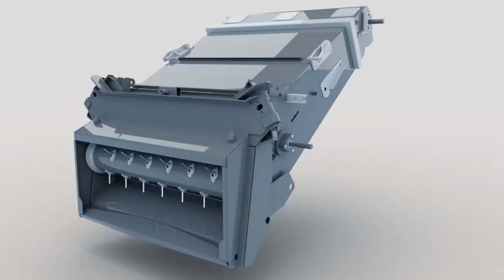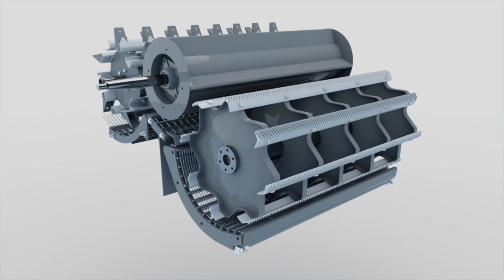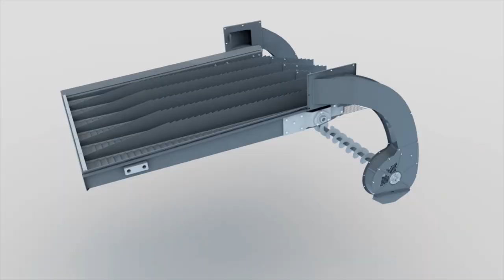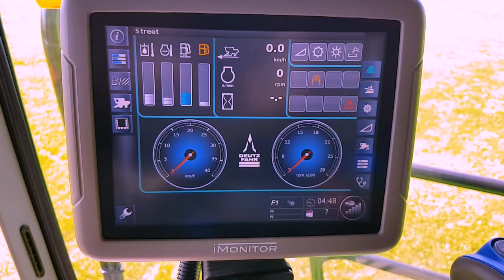DEUTZ FAHR C9300 Series Class leading performance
Embodying DEUTZ-FAHR's many years of experience in harvesting and its ongoing commitment to developing new technologies, processes and machinery, the C9000 Series consists of four models: C9305 TS, C9305 TS B, C9306 TS and C9306 TS B. These machines combine outstanding productivity with extraordinary versatility (for large area applications), an elegant design and incredible functionality, for unparalleled harvesting performance with all types of crop.  The new C9300 Series: the Legacy and the Future of the DEUTZ-FAHR combines.